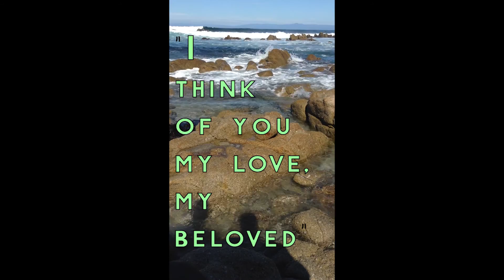Celebration of Life - Irving Frank Tompkins - Memorial Video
Memorial Video
Celebration of Life - Irving Frank Tompkins - 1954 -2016
St Cyprian's Episcopal Church
Saturday, March 26, 2016   1:00 PM

Je pense à toi (I think of you) by Amadou et Miriam

Je pense a toi, mon amour, ma bien aimee
 Ne m’abandonne pas, mon amour, ma cherie

(I think of you my love, my beloved)
 (Don't leave me, my love, my dear)

Quand je suis dans mon lit, je ne reve qu’a toi
 Et quand je me reveille, je ne pense qu’a toi

(When I'm in my bed I dream only of you)
 (And when I wake, I think only of you)

Si je ne te vois pas, je ne peux rien dire
 Je ne peux rien faire, je ne peux rien voir
 Je ne veux rien savoir
 Mon amour, ma Cherie

(If I don't see you, I can say nothing,)
 (I can do nothing, I can see nothing)
 (I don't want to know about anything)
 (My love, my dearest)

Certains t’ont promis la terre
 D’autres promettent le ciel
 Il y en a qui t’ont promis la lune
 Et moi je n’ai rien que ma pauvre guitar

(You've been promised the world by some)
 (Others promised heaven*)
 (Some promised you the moon)
 (And me, I've nothing but my poor guitar)